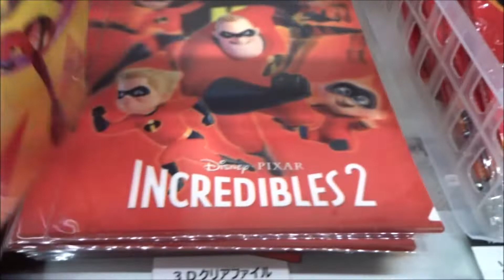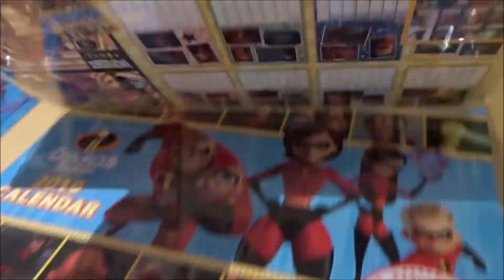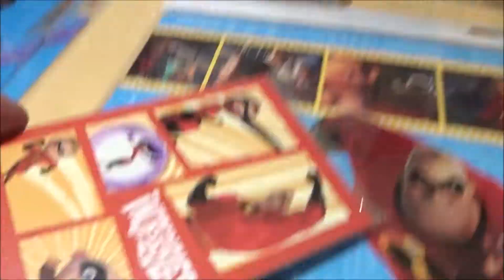インクレディブル・ファミリー 劇場限定グッズ Theater limited goods(3)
インクレディブル・ファミリー
Incredibles 2
クレイグ・T・ネルソン ボブ・パー／Mr.インクレディブル
三浦友和
ホリー・ハンター ヘレン・パー／イラスティガール 黒木瞳
サラ・ボーウェル ヴァイオレット・パー 綾瀬はるか
ハック・ミルナー ダッシェル（ダッシュ）・パー 山崎智史
キャサリン・キーナー エヴリン・デヴァー 加藤有生子
イーライ・フシール ジャック・ジャック・パー
ボブ・オデンカーク ウィンストン・デヴァー 木下浩之
サミュエル・L・ジャクソ ンルシアス・ベスト／フロゾン 斎藤志郎
マイケル・バード トニー・ライディンガー 鈴村健一
ソフィア・ブッシュ ヴォイド 小島瑠璃子
ブラッド・バード エドナ・モード 後藤哲夫
フィル・ラマール ヘレクトリクス
イザベラ・ロッセリーニ 大使 久保田民絵
アダム・ゲイツ
ジョナサン・バンクス リック・ディッカー 菅生隆之
ジョン・ラッツェンバーガー アンダーマイナー
ビル・ワイズ スクリーンスレイヴァー 相馬幸人
ニック・バード
ポール・エイディング 丸山壮史
バリー・ボストウィック
マイケル・B・ジョンソン
ジェレ・バーンズ
アダム・ロドリゲス
キンバリー・アデア・クラーク
500万回再生達成
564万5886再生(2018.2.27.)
3年間で動画1万本
Hiroshima Prefecture
Itsukushima Shrine
 毎日投稿
広島youtuber
次世代 youtuber
１日10万回再生
１００万回以上再生されている動画、チャンネル